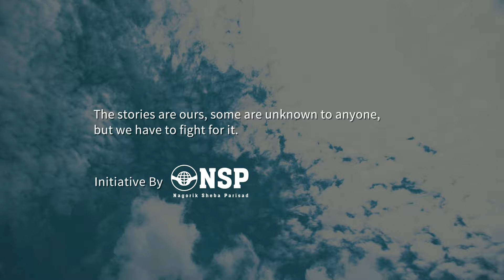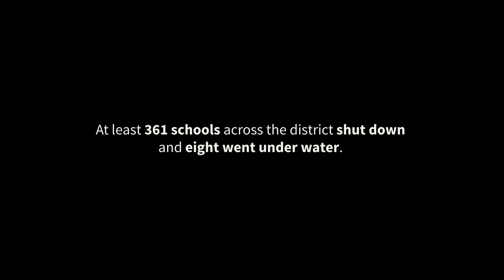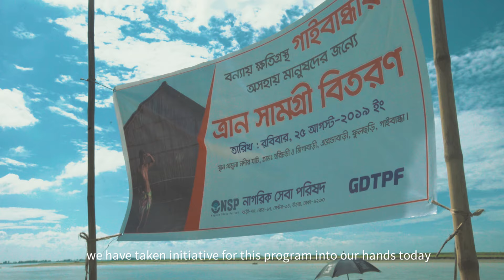F L O O D [ The land of the lost ] | Inamul Hasan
The film tells the story of a land that lost everything in the "flood"